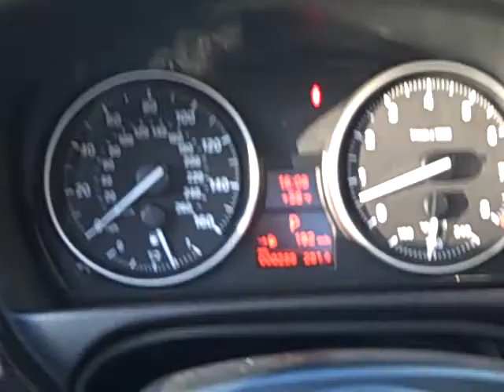NEW BMW 2011 328i Hard Top Convertible